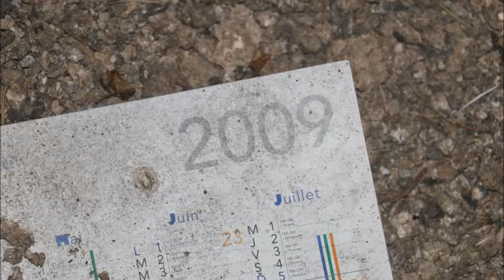Urbex Garage de Chris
un garage fermée depuis des années pour faute de moyen